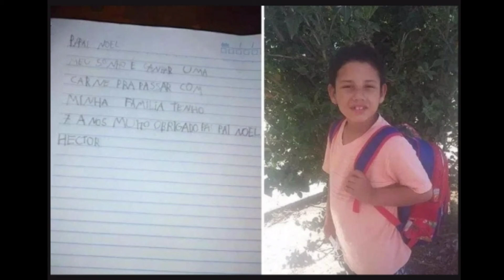Em carta ao ‘Papai Noel’, menino pede carne para assar no Natal.